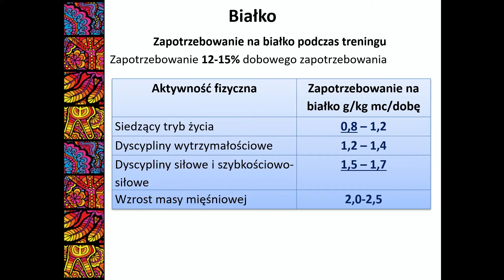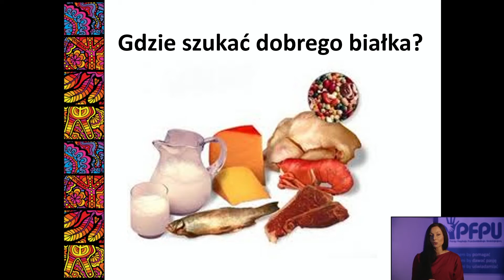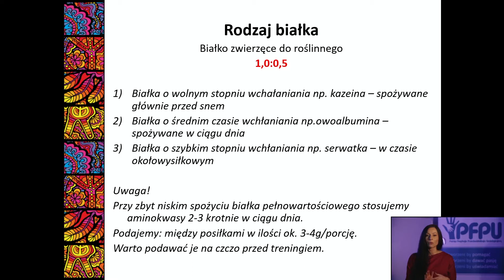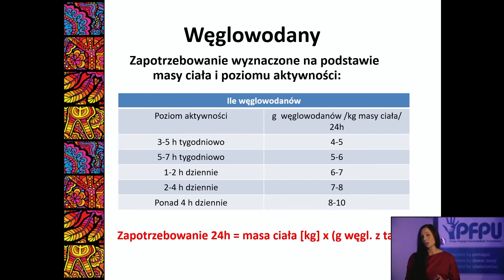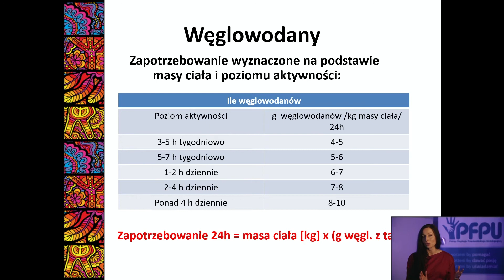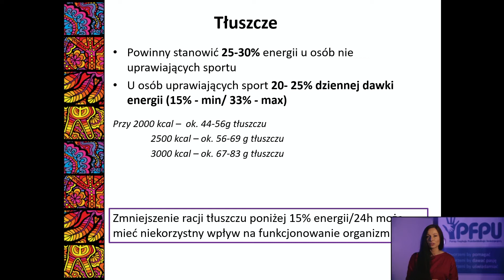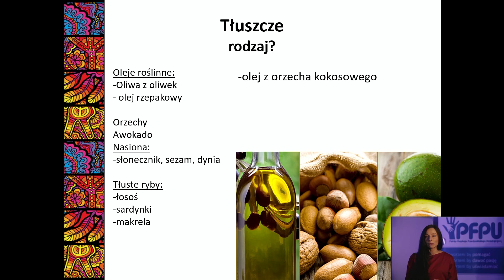Wróć do życia-Jak osiągnąć sukces w sporcie- Odżywianie dr Karina Ryterska część 3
TRENUJĘ BO LUBIĘ